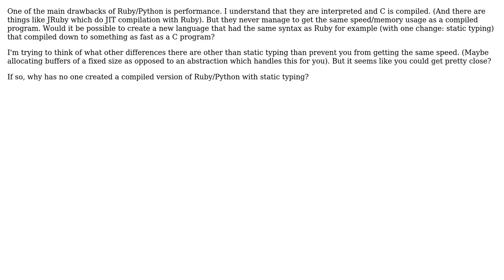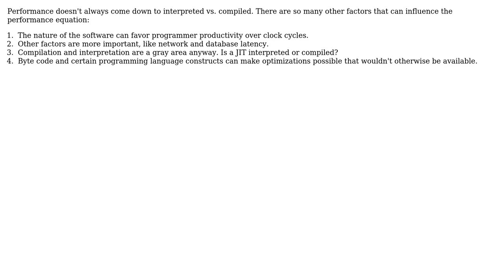Would it be possible to create a language similar to Ruby/Python with static typing that had the...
Software Engineering: Would it be possible to create a language similar to Ruby/Python with static typing that had the speed/memory usage of a compiled C program?

With thanks & praise to God, and with thanks to the many people who have made this project possible! | Content (except music & images) licensed under CC BY-SA | Music | Images & others | With thanks to user user2313838 user Robert Harvey user Brian Armstrong user Alex D and the Stack Exchange Network Trademarks are property of their respective owners. You are responsible for your own actions.